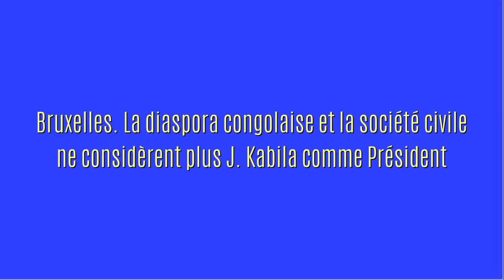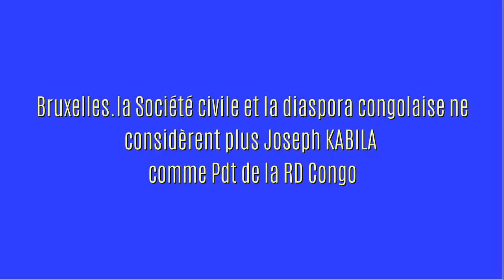Bruxelles: "J. Kabila n'est plus Pdt de la RDC", dixit société civile et diaspora congolaise